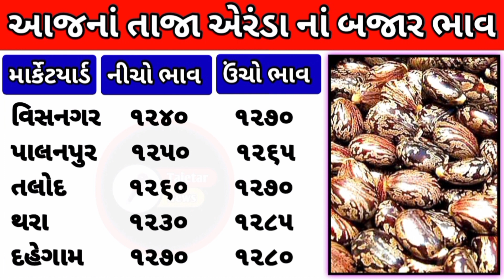Arenda na bhav | 06-09-2023 l એરંડા ના આજના ભાવ | Rajkot marketing yard and Patan marketing yard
gujarat farmers,

Arenda bhav,
khedut mitra,

2022 mein arenda na bhav,

Hi

video Highlights :

commodity Trade,
agriculture technology,